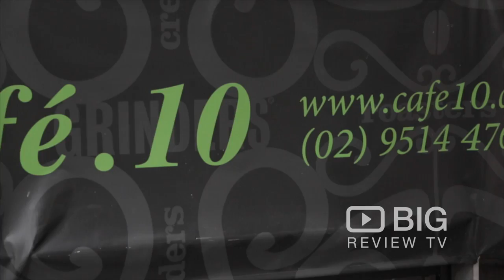Cafe 10 a Coffee Shop in Sydney serving Coffee, Burrito and Wrap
Welcome to Cafe 10! Offering delicious wrap, burrito, burger, sandwich, fish and chips, omelette and great tasting coffee.

Cafe 10
235 Jones Street Ultimo Sydney NSW Australia 2007